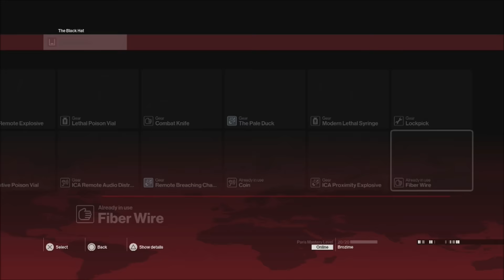Hitman Elusive Target #9: The Black Hat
Devstream is rescheduled for Sunday this week due to PAX!

V Follow me on the Socials V